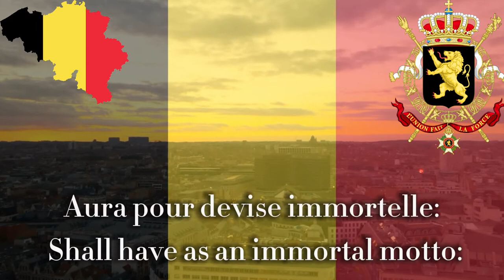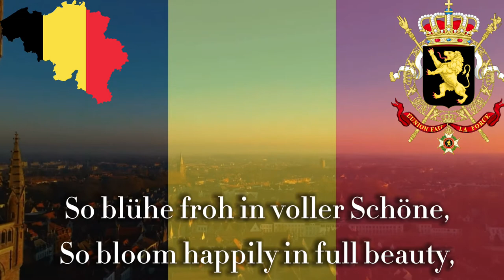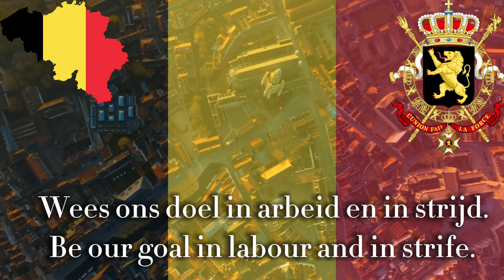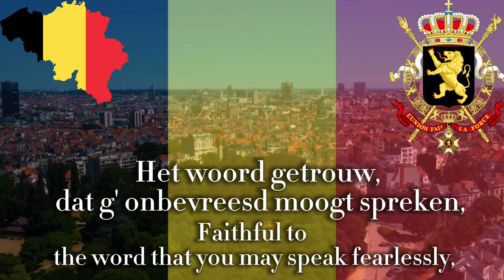National Anthem of Belgium “La/Die/De Brabançonne” (Lyrics) (USE 1080p) (Trilingual Version)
National Anthem of the Kingdom of Belgium. (Trilingual Version)

“La/Die/De Brabançonne”

“The Brabantian”